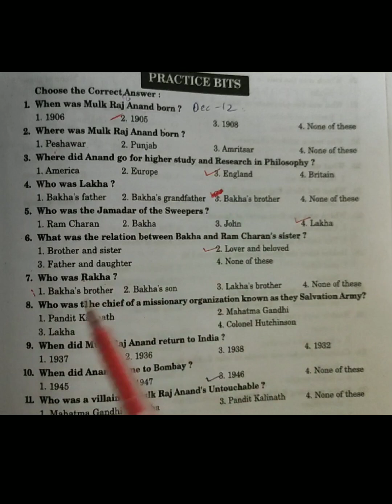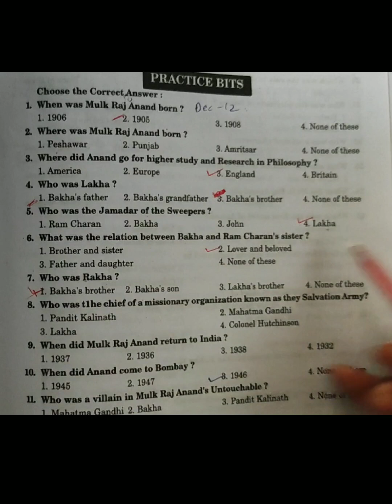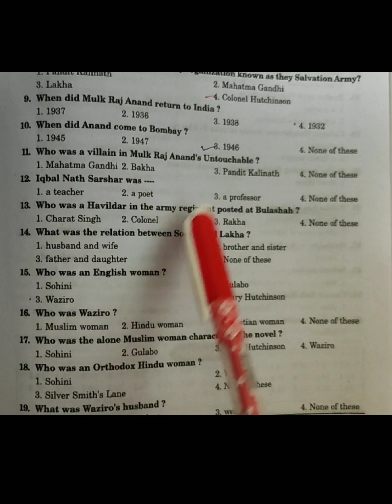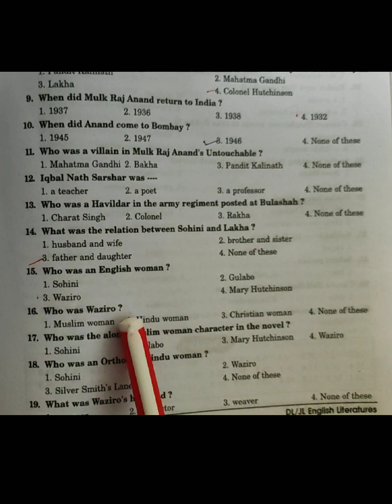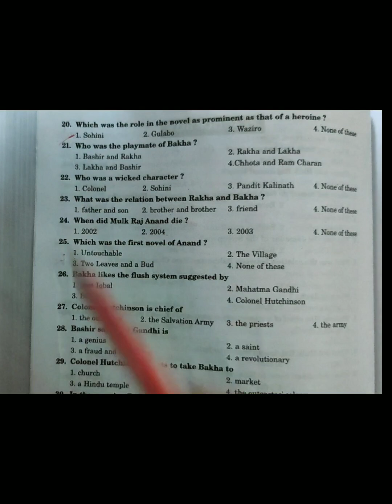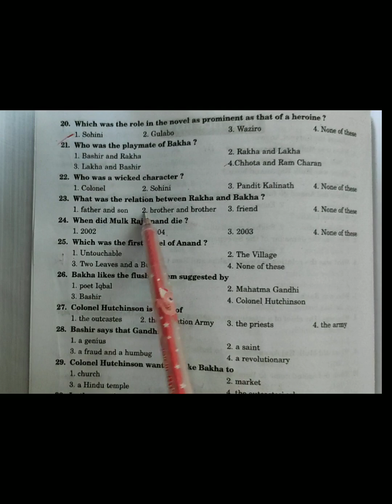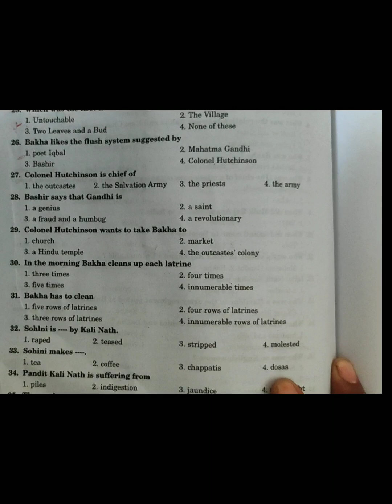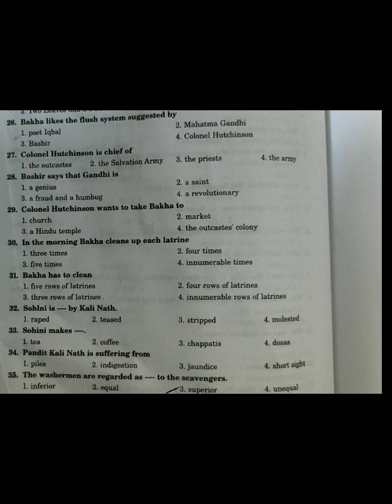English Literature#MCQ's on Mulk Raj Anand#Tspsc jl/dl